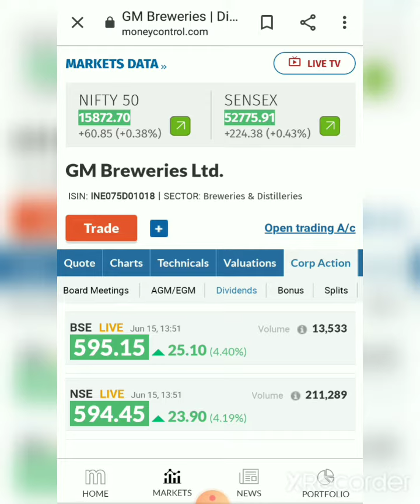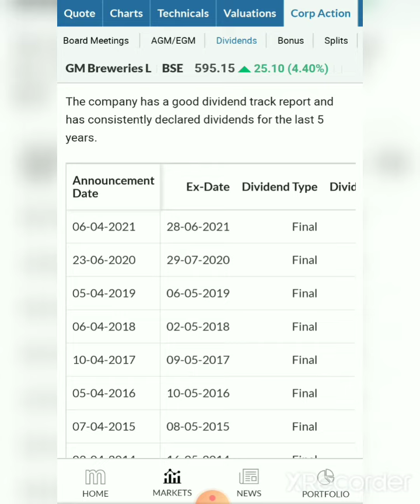GM breweries final dividend June 2021 ||🎉 Effective Date Record Date💰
GM breweries final dividend
GM breweries final dividend 2021
GM breweries dividend June 2021
GM breweries dividend
GM breweries dividend date
GM breweries share dividend date
GM breweries ex dividend date
GM breweries record dividend date
GM breweries dividend ex date
GM breweries dividend record date
GM breweries in recent news
GM breweries share recent news
GM breweries share latest news
GM breweries latest news
GM breweries share latest news today
GM breweries share news today
GM breweries news today
dividend in June 2021
dividend in June
dividend in June month